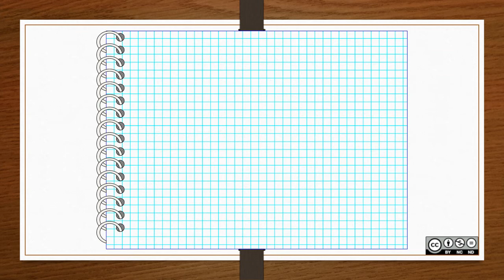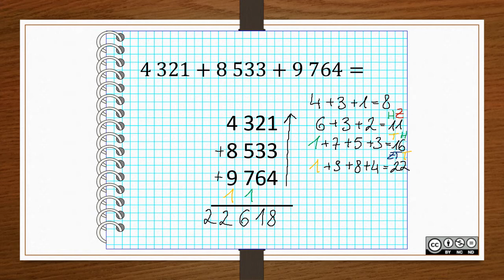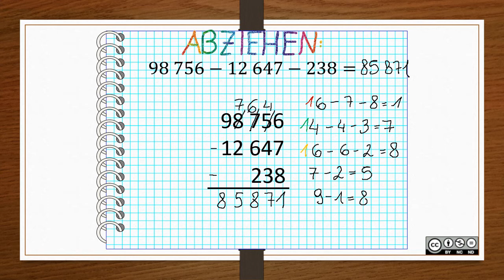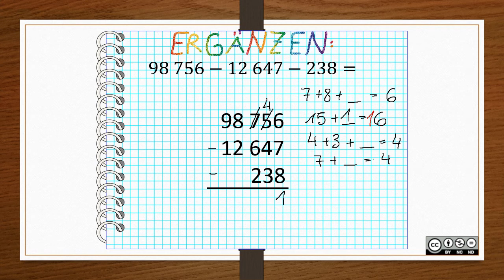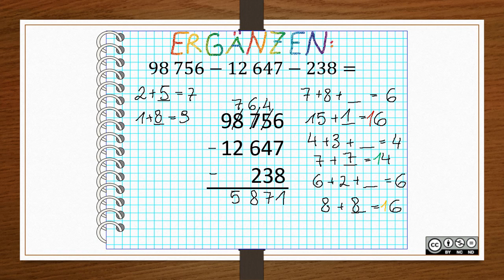Addition und Subtraktion von natürlichen Zahlen MASTERY 2